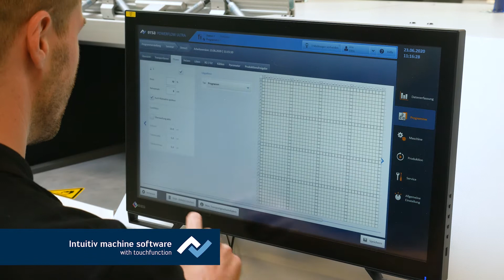Ersa Wave Soldering – POWERFLOW ULTRA XL – product video (English)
The Ersa POWERFLOW ULTRA XL provides superior process stability even at maximum throughput and offers numerous future-oriented as well as intelligent features creating substantial added value for its users.